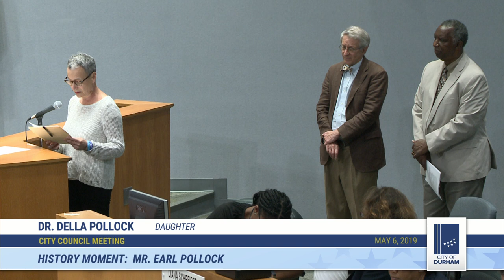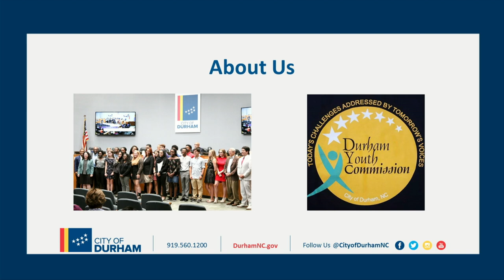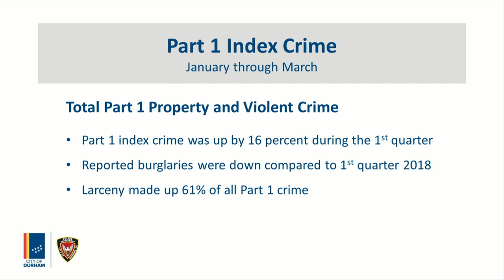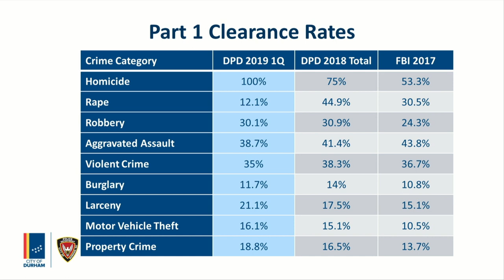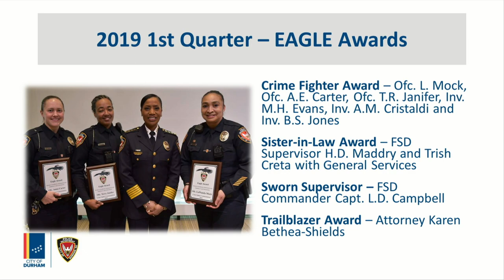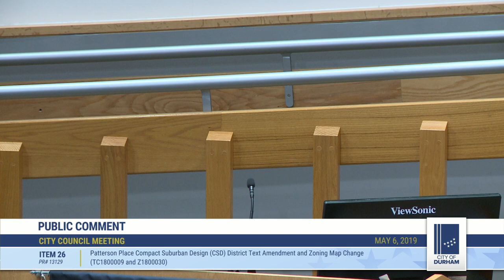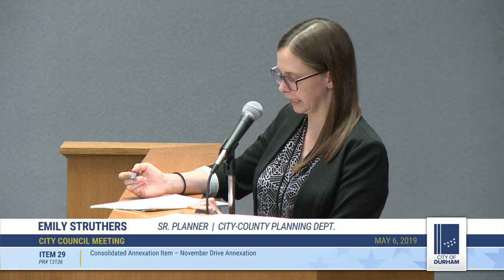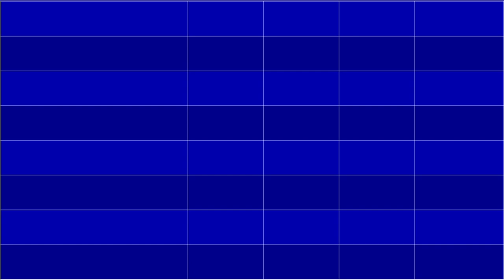Durham City Council May 6, 2019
Call to Order 2:15
Moment of Silent Meditation 2:33
Pledge of Allegiance 2:56
Roll Call 4:18
National Drinking Water Week 4:48
Children’s Mental Health Awareness Month 13:06
History Moment:  Mr. Earl Pollock 17:21
Announcements by Council 26:21
Priority Items by the City Manager, City Attorney and City Clerk 33:13
Consent Agenda 33:35
1. Housing Appeals Board - Appointments 37:25 and 49:47
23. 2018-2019 Durham Youth Commission Annual Report 38:04
25. 2019 First Quarter Crime Report 50:17
26. Patterson Place Compact Suburban Design (CSD) District Text Amendment and Zoning Map Change (TC1800009 and Z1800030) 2:08:35 (continued until Aug 5, 2019 Council meeting)
27. Oregon Street Closing 3:41:10 (continued until June 3, 2019 Council meeting)
28. Unified Development Ordinance Text Amendment, Tree Coverage and Landscaping Revisions 4:08:40 (referred back to administration)
29. Consolidated Annexation Item – November Drive Annexation 4:18:43
6. Resolution in Recognition of the Life of El-Hajj Malik El-Shabazz A.K.A. Malcolm X. 4:22:07